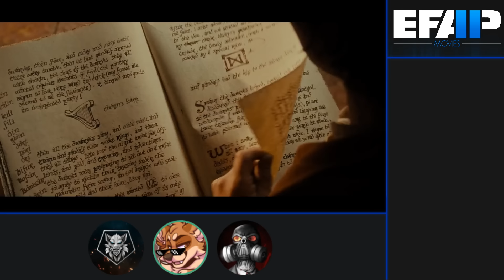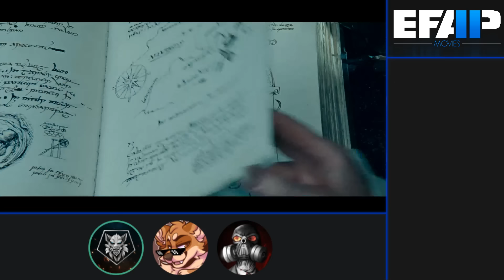EFAP Movies #5: The Lord of the Rings: The Fellowship of the Ring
Sometimes the EFAP crew like to watch one of them "good" movies that they all talk about and it can often lead to a wonderful world of narcotics, RPG references and hair-grown feet.